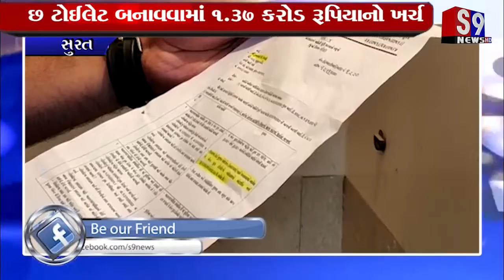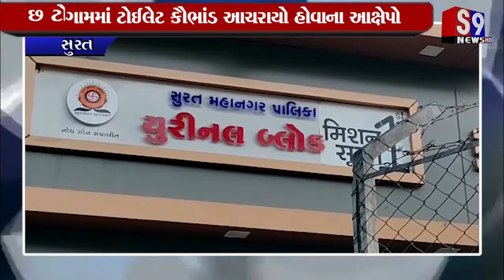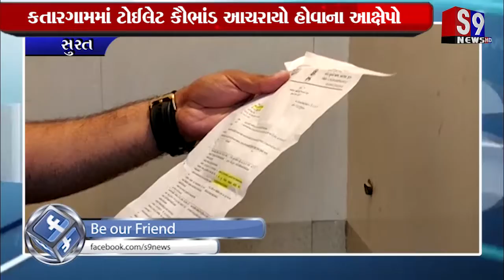સુરત : કતારગામમાં ટોઈલેટ કૌભાંડ આચરાયો હોવાના આક્ષેપો